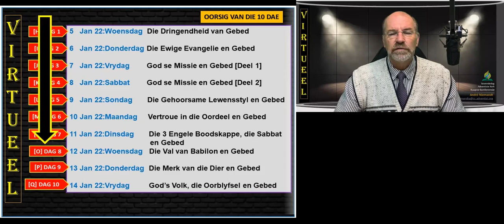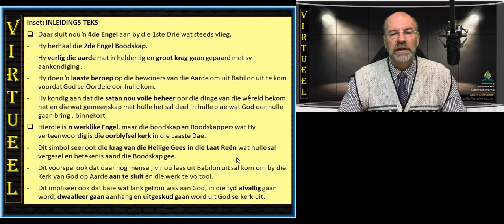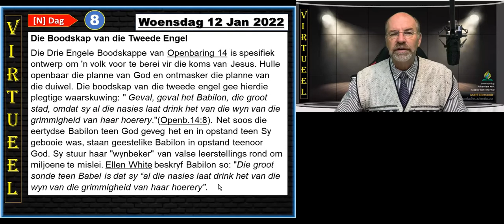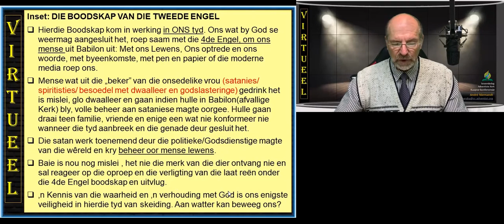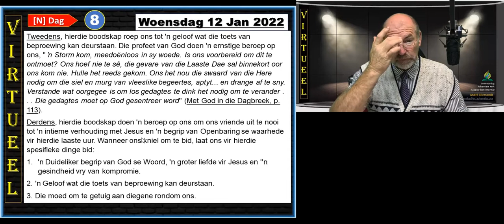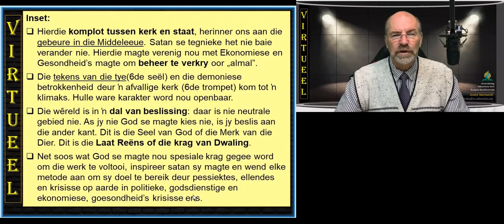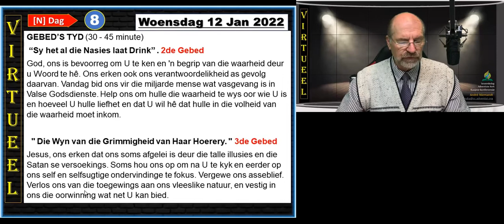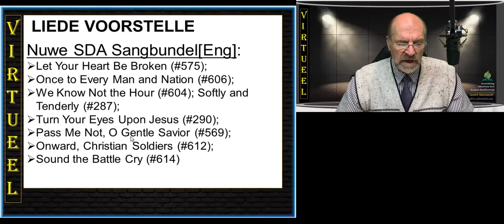Dag 8 Die Val v Babilon en Gebed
Tien Dae van Gebed Lesings